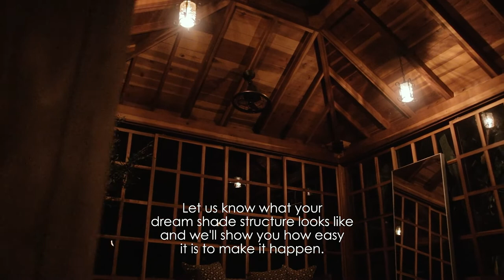Sun Gazebo with Sliding Doors: A Backyard Oasis For All Occasions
Mellow out with this visual meditation of a gorgeous custom Sun Gazebo in California Redwood. The gazebo’s sliding doors allow you to adapt the structure to suit your mood and the needs of the day. Want privacy? Ease the sliding doors closed and cue up your favorite tunes or dive in to a creative project. Hosting an outdoor party and need extra space? Slide the doors open and a shaded gathering spot appears with extra seating and room for refreshments. Customize your design with a sun roof, tinted or transparent panes, and sliding doors on one or multiple sides.